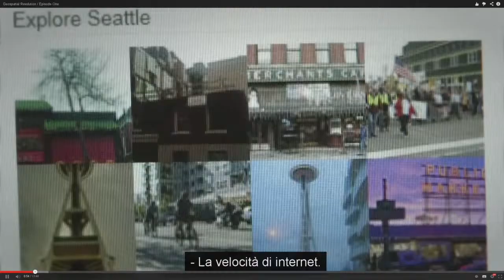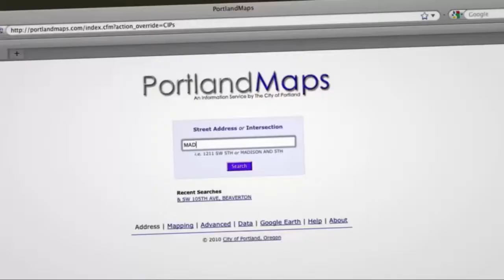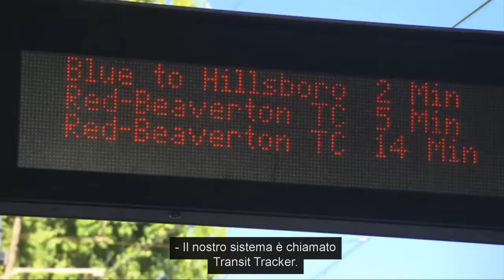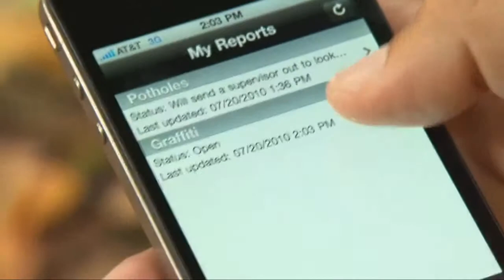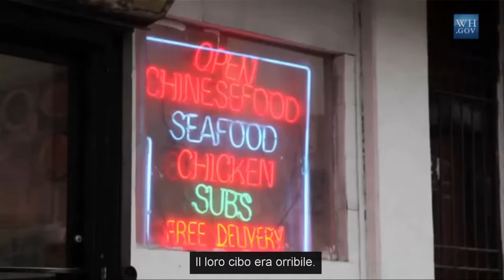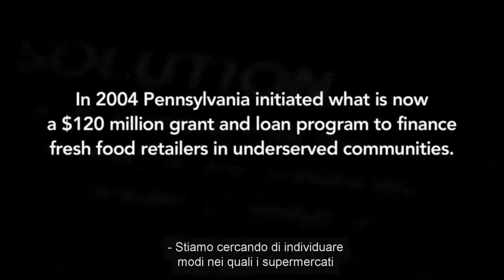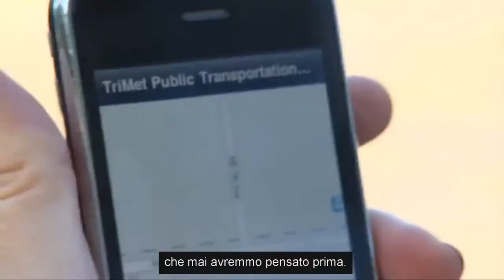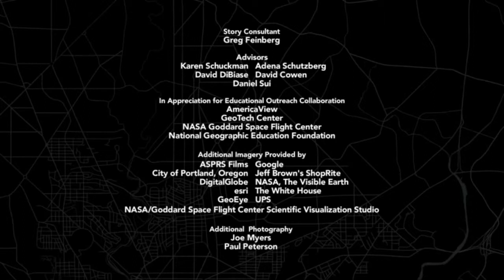Geospatial Revolution / excerpts Episode for Urban Planner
Gli interessanti episodi di Geospatial Revolution sono dei video, che vorrei portare sempre con me a corsi e seminari. Occupandomi però di pianificazione territoriale e avendo tempi sempre limitati, non posso fare vedere un'ora di video (15min x 4) e poi gli argomenti molto interessanti, rischiano però di andare fuori tema. Per focalizzare l'attenzione sui punti più interessanti per il tema dei seminari, ho creato questo "stralcio" dei 60 minuti, dove si può focalizzare l'attenzione sulle applicazioni che possono essere messe subito in pratica, nel Governo del territorio di una città, anche qui in Italia. Ho lasciato sigla iniziale e finale, per avere tutti i riferimenti necessari, ma anche per citare fonti e autore. Buona visione.